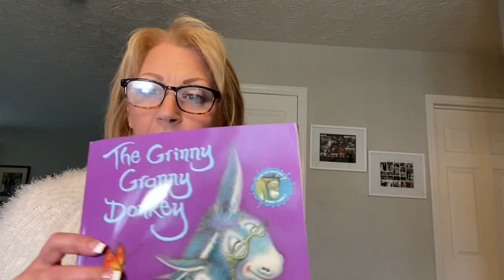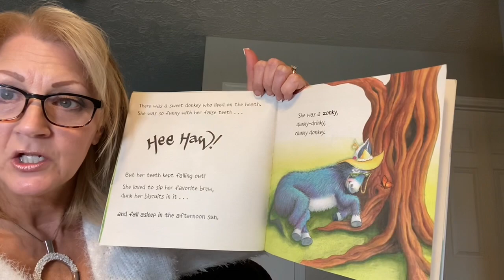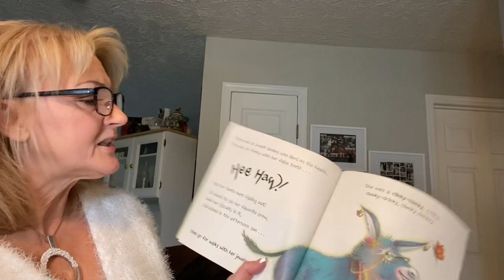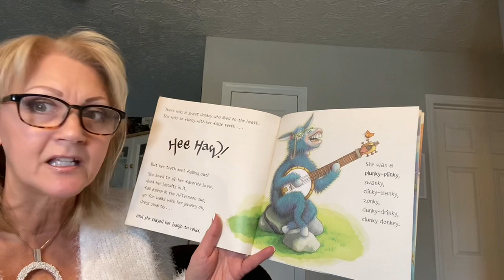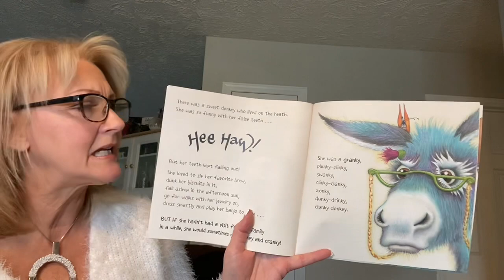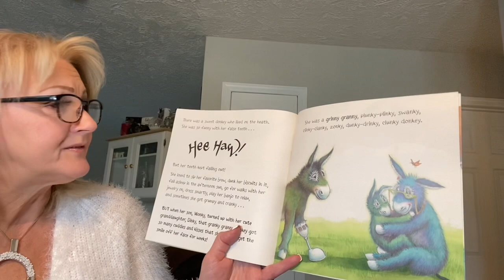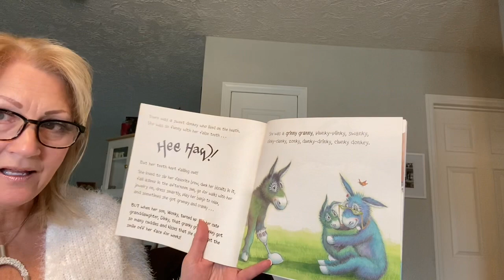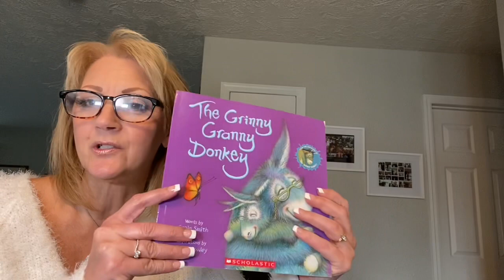The Grinny Granny Donkey 7 min